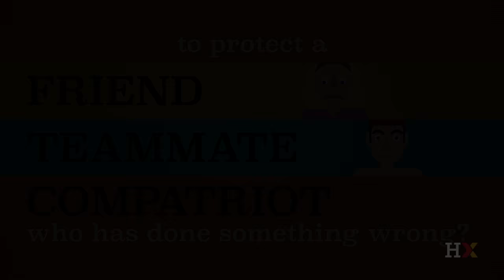Friendship & Honesty: Dilemmas of Loyalty (Lecture 22)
Do you owe loyalty to a cheating friend?